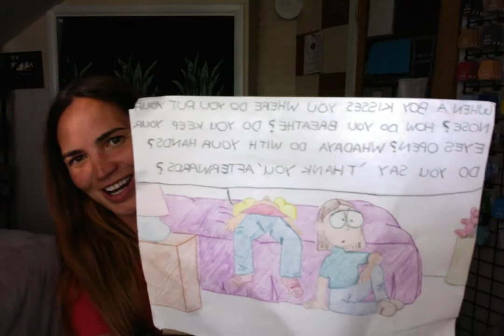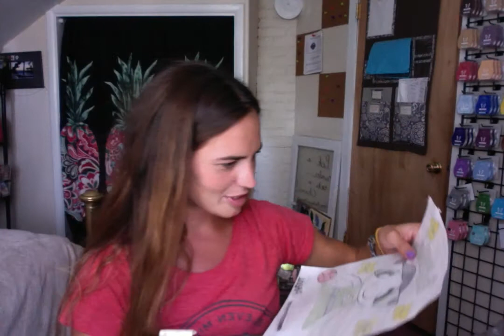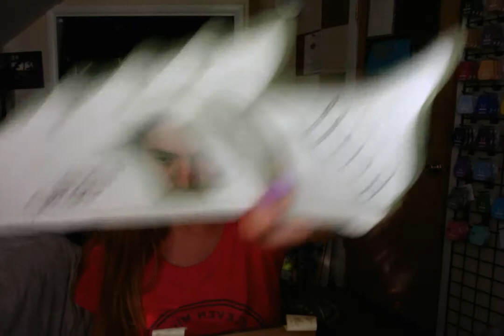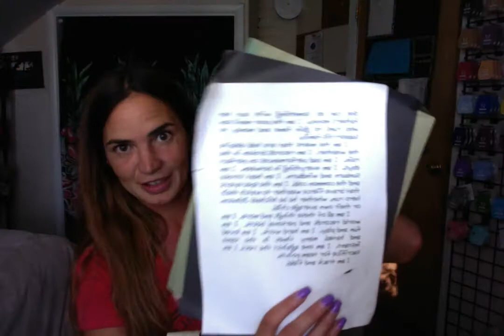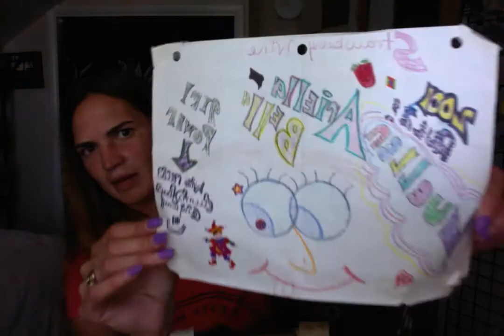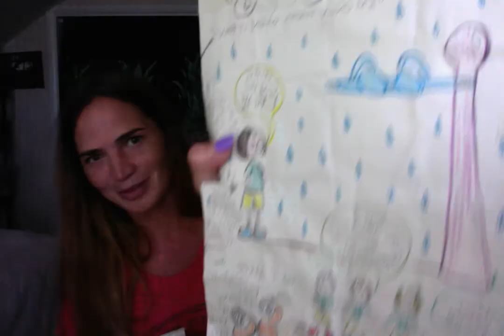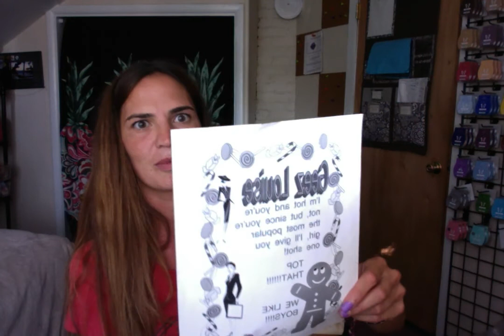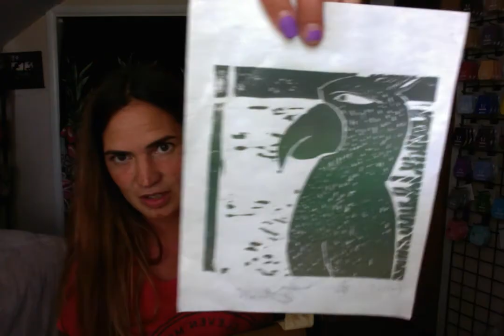Blast from the Past! Art from People!